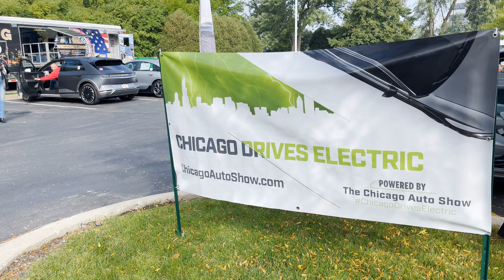2023 Chicago Drives Electric 30 Sec Highlights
Chicago Drives Electric- Fall 2023